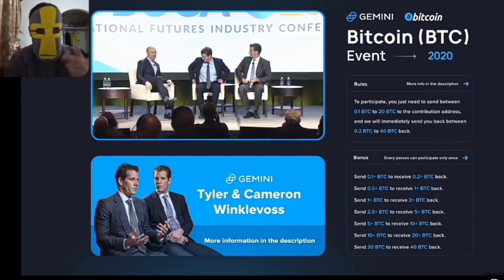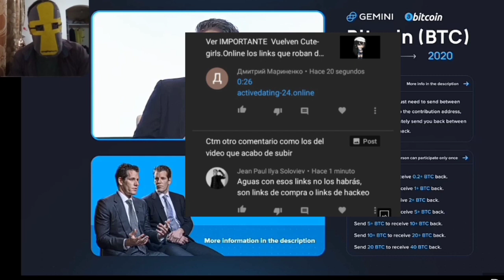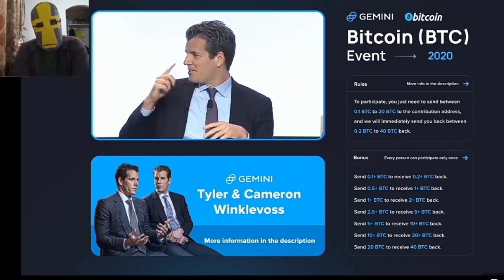Lenay y Otras Víctimas Del Hackeo A Canales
Tenga cuidado